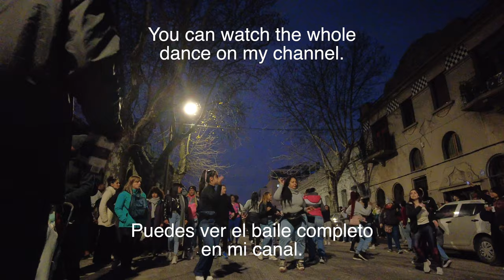🇺🇾Afrobeats Made In Uruguay | 4K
Candombe is a style of music and dance that originated in Uruguay among the descendants of liberated African slaves. In 2009, the United Nations Educational, Scientific and Cultural Organization inscribed candombe in its Representative List of the Intangible Cultural Heritage of Humanity.